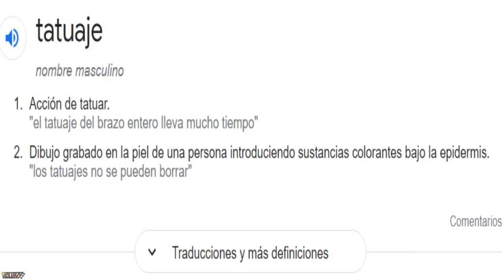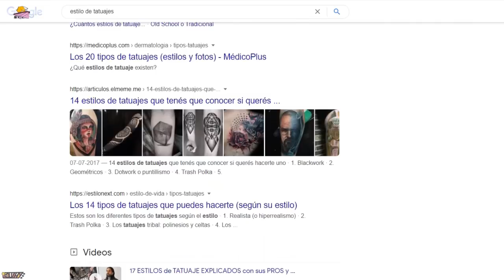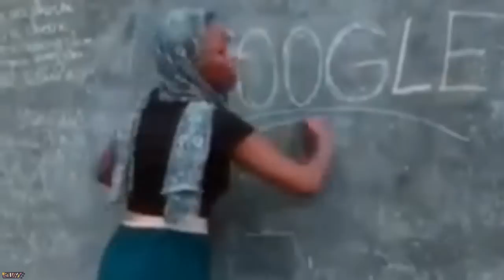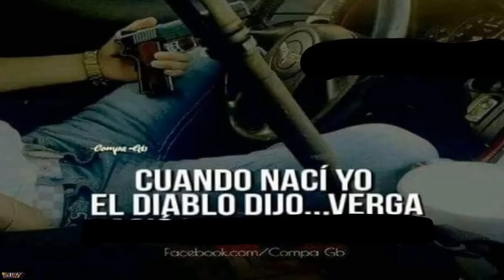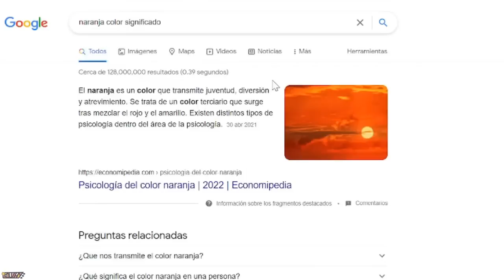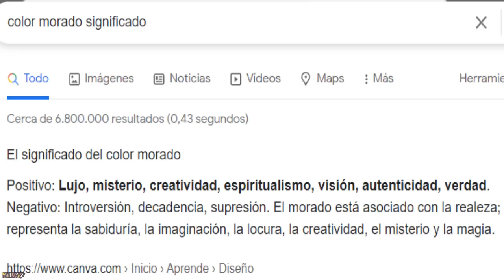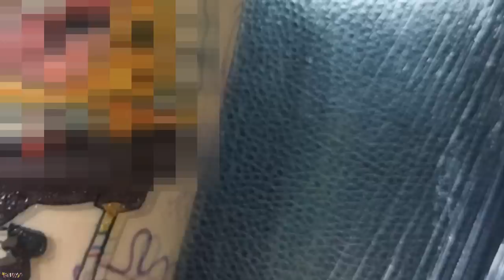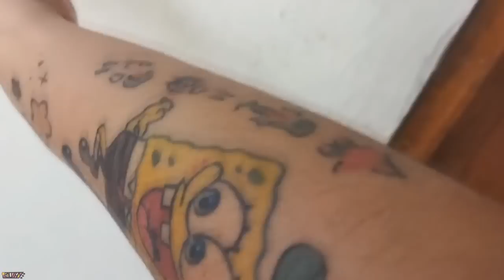🖊 Mis 2 primeros TATUAJES - Mi experiencia y proceso de curación de Bob esponja xD 🧽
Aqui les cuento mi primera experiencia con los tatuajes, es solo mi perspectiva con las bromas de siempre xD

🎞🍝TODAS MIS REDES CON SABOR A FIDEO!